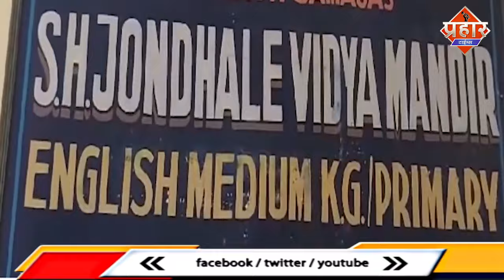School में बड़ी बेरहमी से 25 से 30 छात्रों को टीचर ने मारा || Aapka Prahar Times